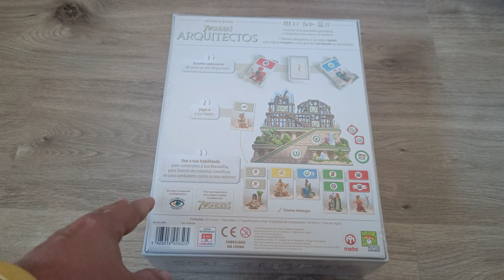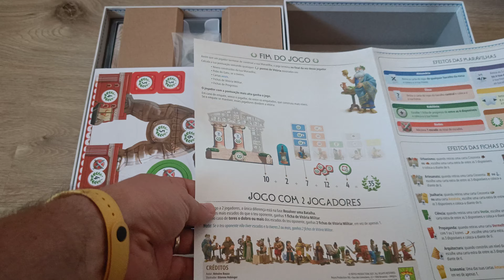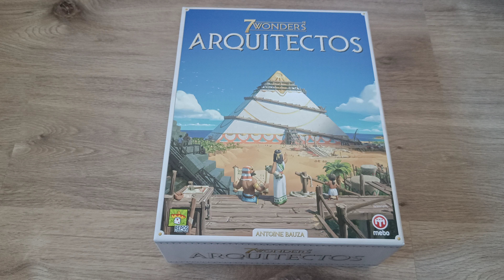Abrindo: 7 Wonders Arquitectos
Abrindo a versão portuguesa do 7 Wonders Arquitectos, um jogo simples, mas interessante. Trata-se de uma simplificação do magnífico 7 Wonders que podemos jogar com todos, incluindo crianças. Versão portuguesa pela Mebo Games.